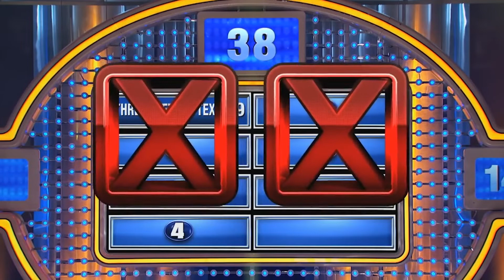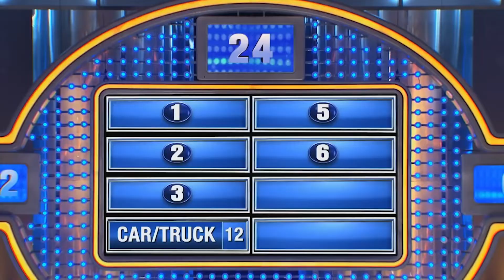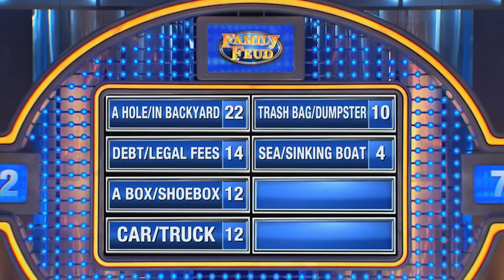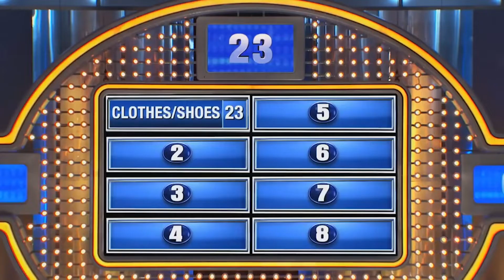BEST Answers EVER On Family Feud USA! Steve Harvey Asks - Cheating Husband Questions!